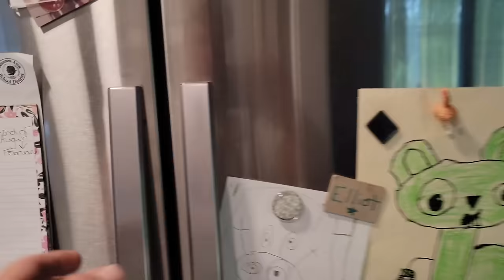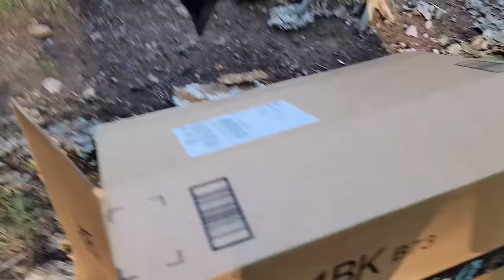MASSIVE Yellow Jackets Nest in a CAMPER! | Wasp Nest Removals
This was a MASSIVE German Yellow Jacket nest (Vespula germanica-anthic) nest I removed this season (2022)! I vacuumed over 5,200 yellow jackets! I pull out a 7lbs nest and feed it to my Emus, Rhea, Chickens, and squirrel! Now my client gets to use his camper this weekend!